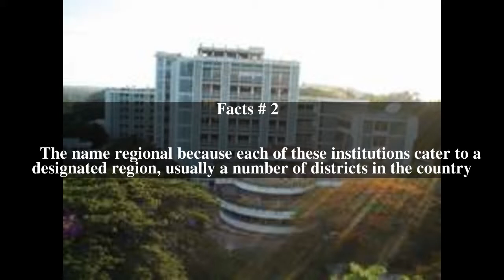Regional Cancer Centre Top # 5 Facts